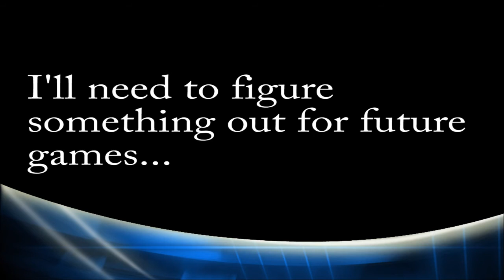20170909 Carnegie vs PYLUSD